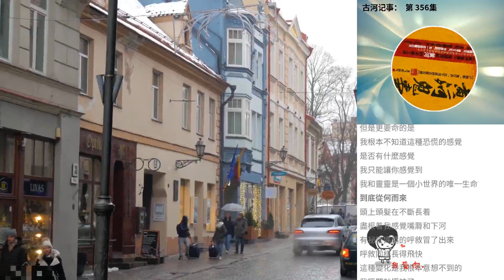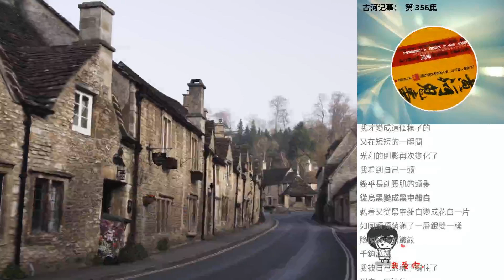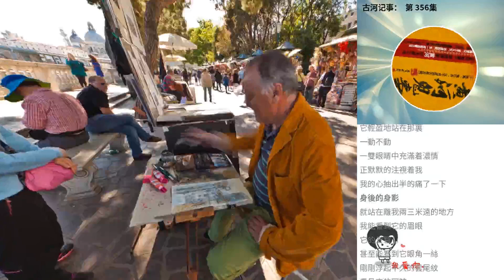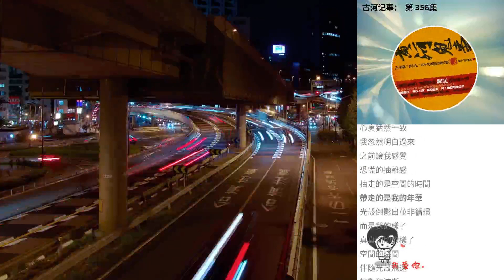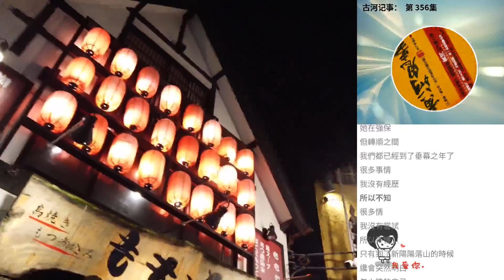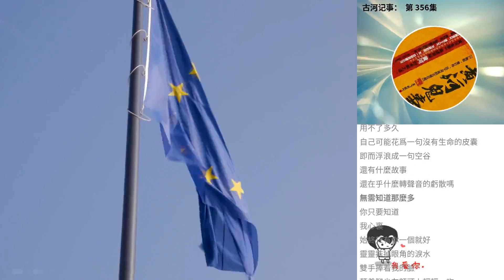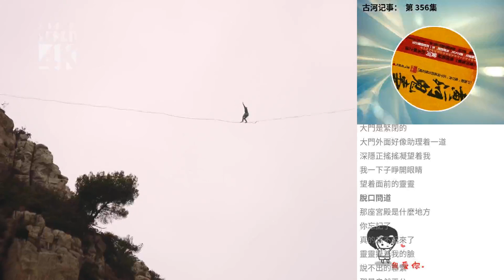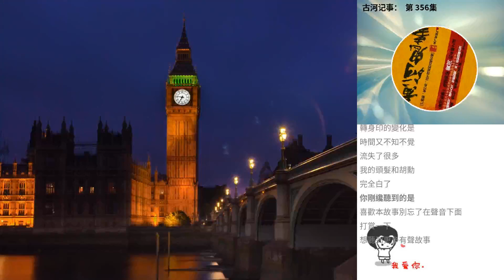古河記事： 第 356集